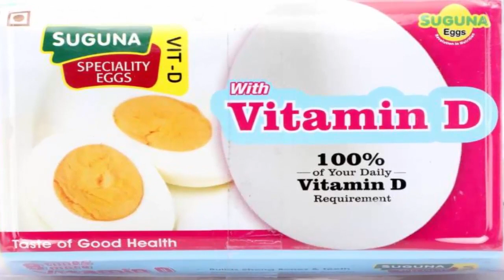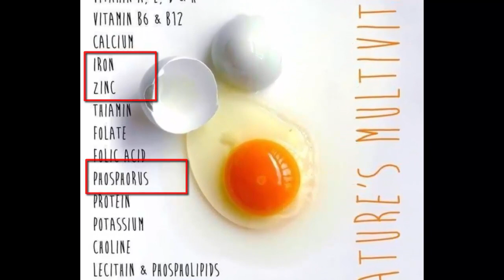প্রতিদিন একটি করে ডিম খেলে আমাদের শরীরে কি ঘটে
ডিম একটি অত্যন্ত পুষ্টিকর খাবার। আসুন জেনে নেই প্রতিদিন একটি ডিম খেলে কি কি উপকার পাওয়া যাবে।